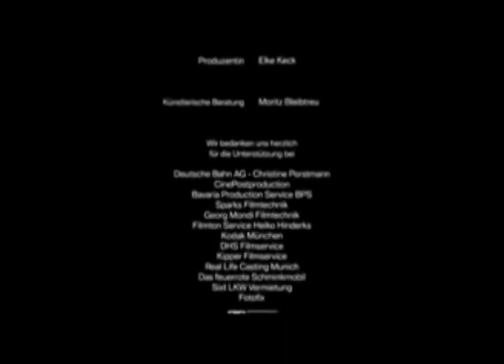"Die Frau vom vierten Foto unten rechts" SOUND EDIT and SOUND MIXING by VALISAX